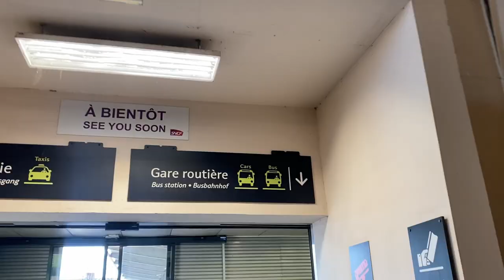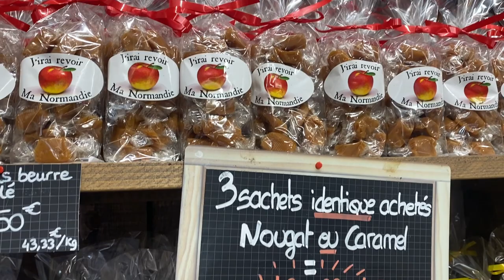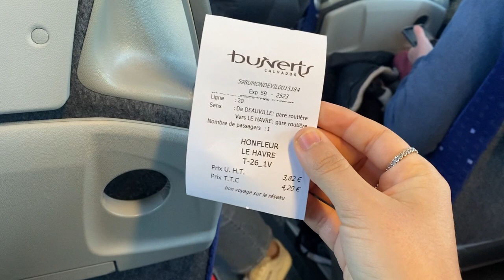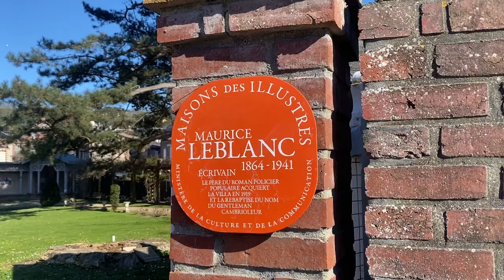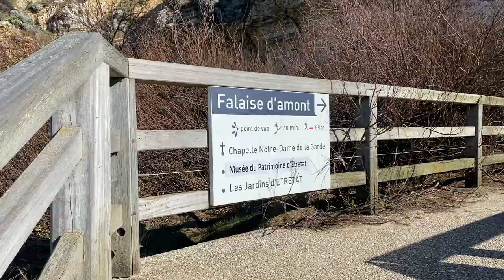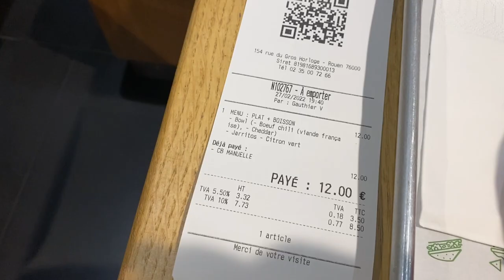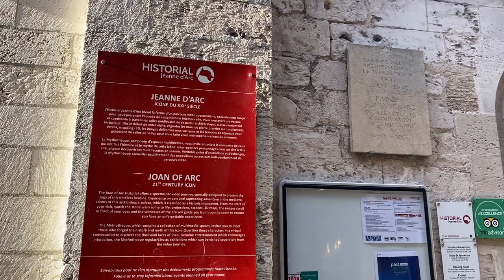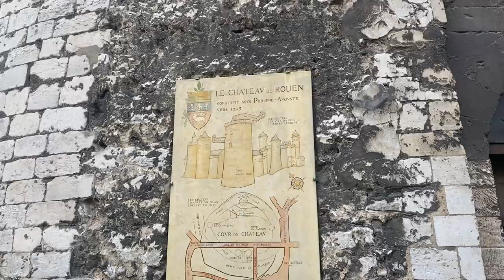ROTEIRO 3 DIAS NORMANDIA: Étretat, Honfleur e Rouen!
Me acompanhe no insta pra ver tudo em tempo real: @sonhealtoviagens

✨ MUITO PRAZER,
Sou a Mariana! Tenho 24 anos e sou viajante e intercambista de alma! Já viajei pra mais de 30 países e fiz 4 intercâmbios, em Nova York nos Estados Unidos, em Toronto no Canadá e em Lyon e Nice, na França! Atualmente moro em Paris, estou fazendo um intercâmbio universitário na Sorbonne! Minha missão aqui é te ajudar a tirar do papel o sonho de viajar e fazer intercâmbio! Embarca comigo nessa?